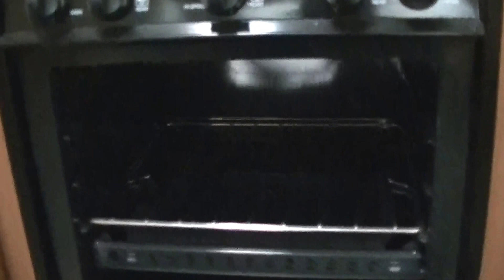2006 Cardinal LE 5th Wheel Travel Trailer Sleeps 4 is style and comfort!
Summer is on its way and it is time to get ready to have fun in the great outdoors!
This like new 2006 Cardinal 30LE is just what you need for that long awaited family vacation!
A fully self contained home on the road this one will let you get off the over crowded beaten path and get out where you can have some peace and quiet!
With sleeping for up to 4 people the whole family can get in on the fun! Thanks to a well appointed galley, meal prep will be oh so much fun! You have plenty of cabinets for storing all of life's necessities while on the open road.
A great nights rest is almost assured as the master boasts a walk around king size bed on the slide!
At the end of a long day of fun and excitement you will kick back in the very comfortable rocking recliners or stretch out on the soft couch and take a snooze!
This great 30ft fifth wheel is priced to sell at our no haggle low price of ONLY $18,995.00!
When you call ask for Bob Barker and lest make a DEAL!